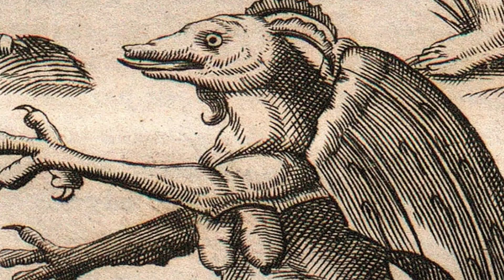Mystery, Superstition, and Fear Abound - "Summer Camp Island" Season 4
More of a coming-of-age story than anything else…

Edited by @TheLastCakeGames
Avatar poses by Tom Nel from @CurmudgeonMedia
Additional assets by @ilan_profile
Thanks so much for everyone's patience with this video. Please provide any comments or feedback you have as I prepare to cover the remainder of the series.